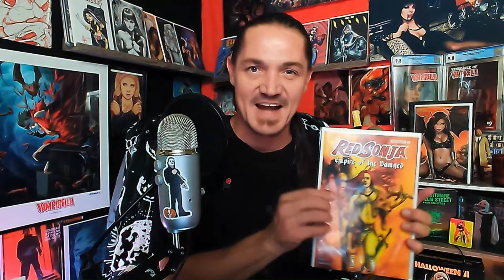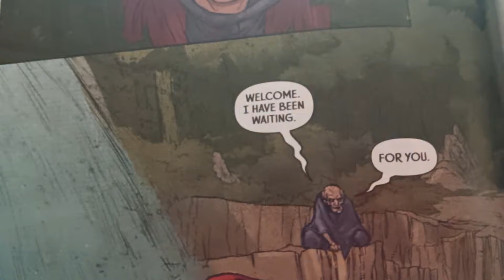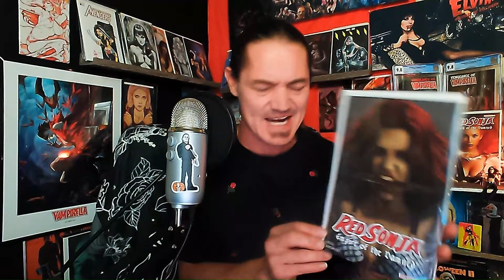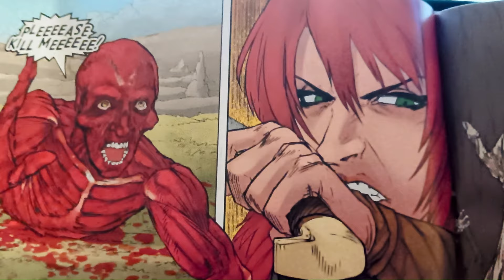Red Sonja Empire of the damned Complete Story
*Red Sonja Empire of the Damned complete story reccap by Dynamite Comics 2024
Writer- Steve Niles
Artist - Alessanbro Amurso
Written for YouTube- Brent Bromberg
Music in this video was licensed to Brent Bromberg from *power director*